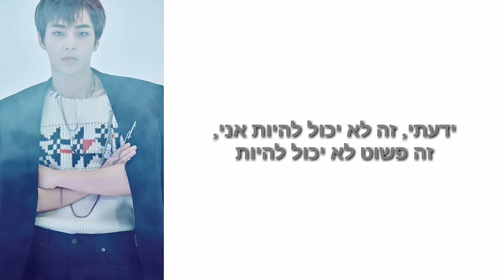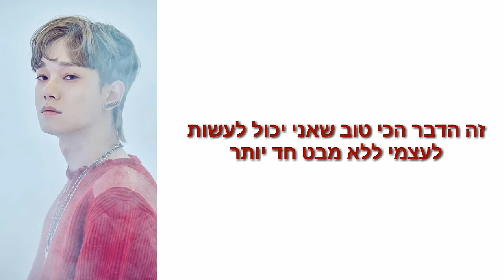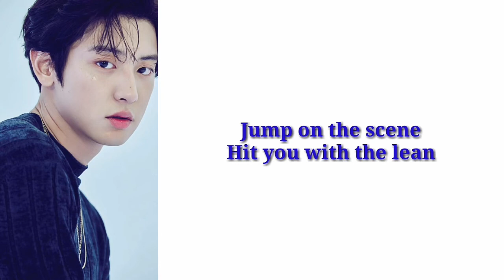Exo 'Trauma' Hebsub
השיר 'טראומה'  מהאלבום 'לוב שוט' מתורגם לעברית.